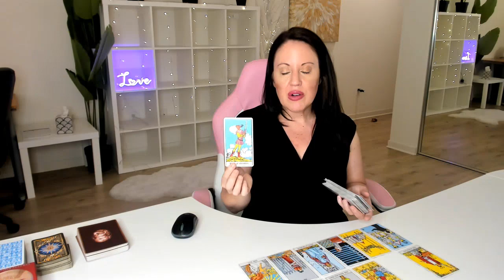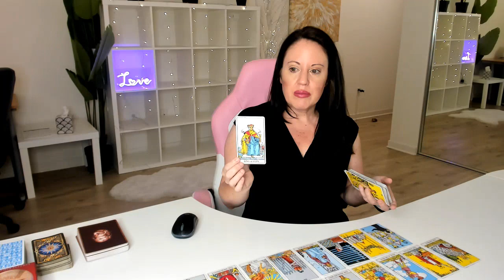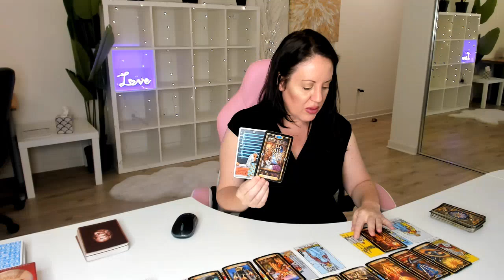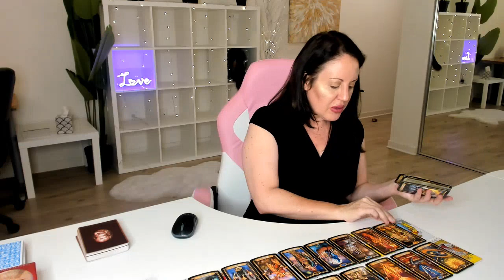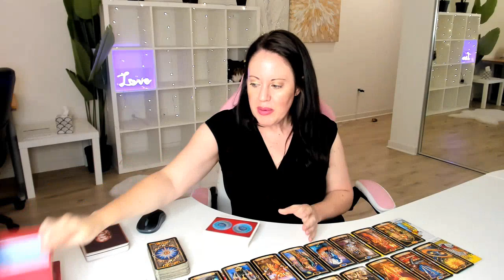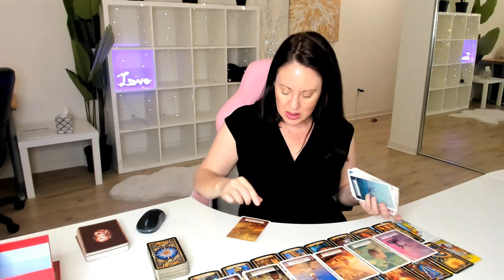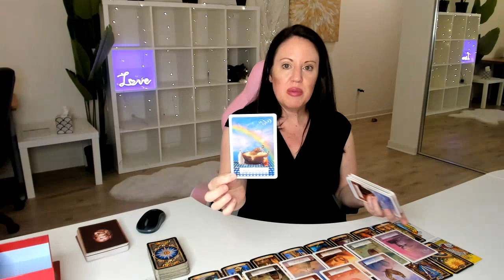Aries Weekly - You are so blessed so don't stress